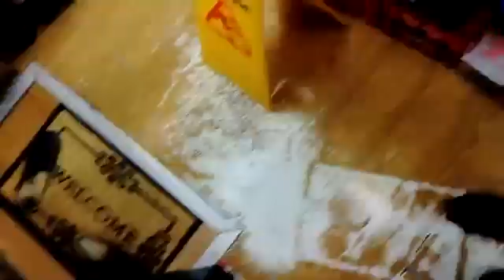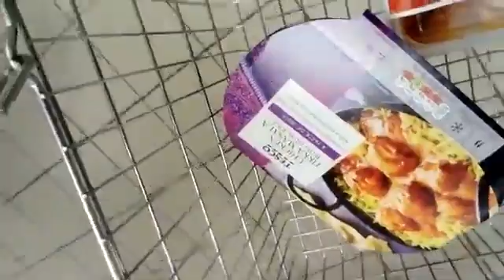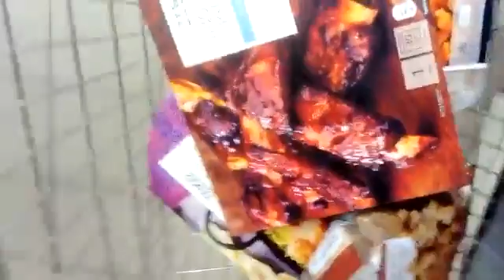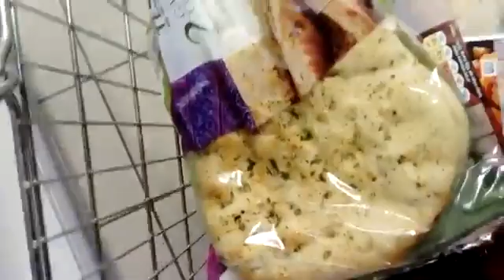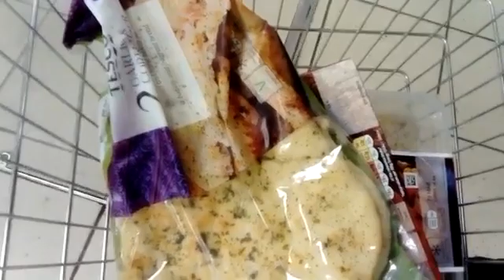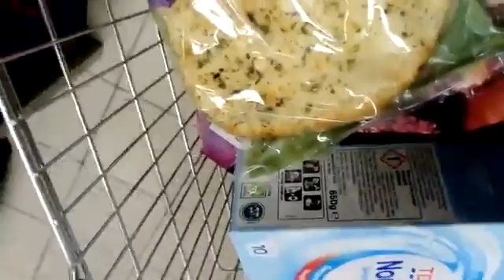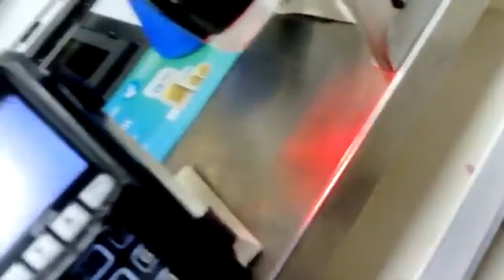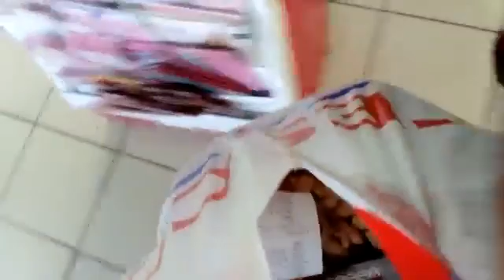how to do an Out and About when you are a target - grocery shopping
beware of the unknown. you never know who is watching. never reveal your location to people you do not know. if you upset them they will track you down. be careful to conceal everything. only show what pertains to you. know your company surveillance and privacy laws. do not show anyones image unless you ask for permission. perps will appear in your video then sue you for using their image or complain to the community. don't give anyone a reason to target you.